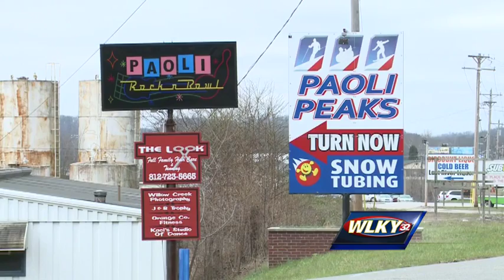Paoli Peaks waits for Mother Nature to turn down the heat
The warm temperatures may be comforting to some, but without below freezing temperatures some businesses that would usually be open are closed.